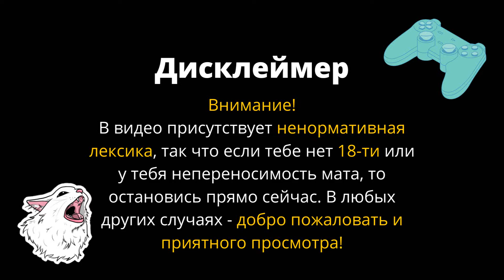ПОБЕГ ИЗ ЦАРСТВА МЁРТВЫХ - HADES #1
Первый эпизод прохождения Hades.